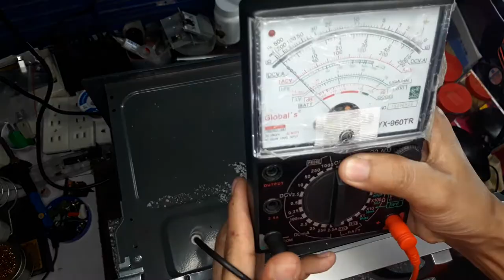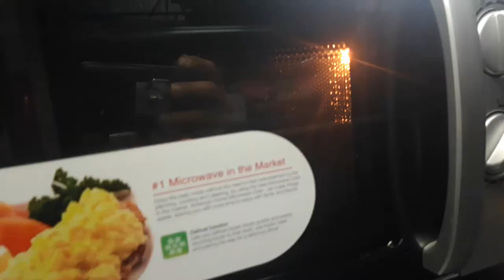MICROWAVE OVEN - NO POWER, BURN FUSE, REPAIR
This is a repair of microwave oven(American Home), it is tutorial for newbie because this steps is basic for troubleshooting. The problem of this ove is damage by sault converted to liquid then fall inside then damage the left side AC connection(Thermal FUSE) it is burn.

The SOLUTION is to replace it with new one 160 degrees.